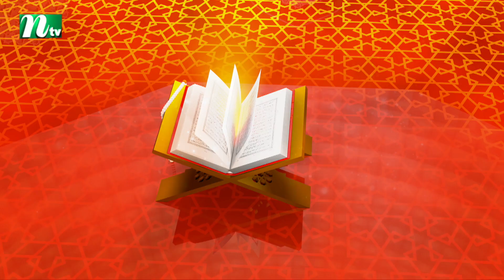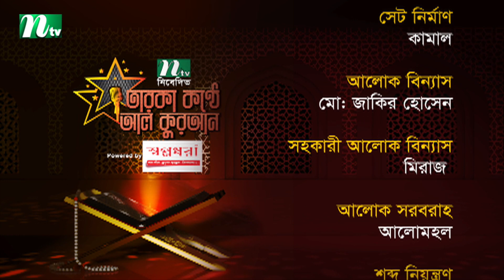তারকা কণ্ঠে আল কোরআন ২০২৩ | EP 12 | Taroka Konthe Al Quran 2023 | NTV Islamic Program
📺Watch our Islamic Show ‘Taroka Konthe Al Quran 2023’ (In Bengali: তারকা কণ্ঠে আল কোরআন ২০২৩) and If you Like this video so please don't forget to Like, Comment and Share.

NTV Popular Islamic Show | Taroka Konthe Al Quran 2023 | In Bengali: তারকা কণ্ঠে আল কোরআন ২০২৩ | Episode 12 | NTV Islamic Competition Program | 💙 Make sure to Subscribe to NTV ISLAMIC SHOW and Turn the Notifications Bell 🔔 ON!

BSEC Bhaban (Level 8, 102 Kazi Nazrul Islam Avenue, Karwan Bazar, Dhaka-1215, Bangladesh.